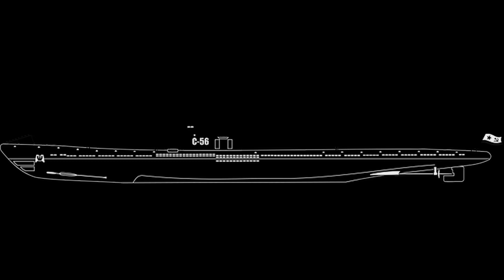Et si le naufrage du titanic était à l'origine de notre esclavage financier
la situation financière initialement prévue pour le great reset "vous ne posséderez rien et vous serez heureux" ne date pas d'hier. Tout a été savemment orchestré depuis la réserve fédérale rendue possible grâce au naufrage du titanic rendant possible la mort des opposant à cette réserve et à l'esclavage financier que nous subissons...

Téléchargez gratuitement

6 clefs pour manifester ce que vous souhaitez dans votre vie et/ ou mes musiques agissantes

                                                mes audios et coffrets bien-être

                            Mes autohypnoses pour guérir les blessures transgénérationelles